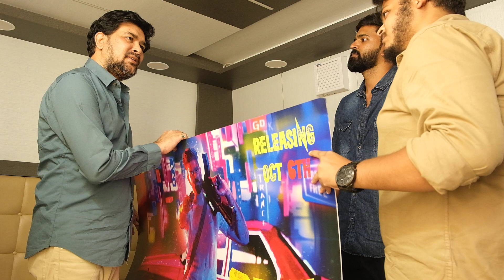GTA Movie Release Date Announced by Director Chaitanya Krishna | Telugu Dhamaka